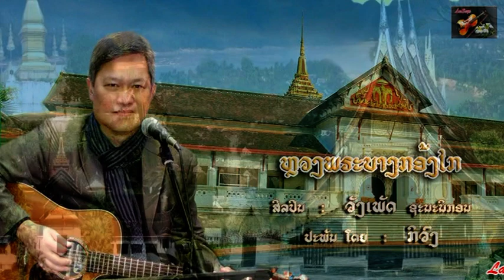ຫຼວງ​ພ​ຣະບາງ ກ​ອ້ງ​ໄກ - (ວັງ​ເພັດ) Vangphéth Sananikone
ເພງ : ຫຼວງ​ພ​ຣະບາງ ກ​ອ້ງ​ໄກ  (Luangprabang Kong Kai)
ສິລ​ປິນ : ວັງ​ເພັດ ຊະ​ນະ​ນິ​ກອນ (Vangphéth Sananikone)
ເນື້ອຮ້ອງ - ທຳນອງ : ກິວົງ (Kyvong)
ດົນ​ຕ​ຣີ  :  ວົງ​ດົນ​ຕ​ຣີ ມີດ​ຕະ​ພາບ  (Orchestre Mittaphab)
ຕັດ​ຕໍ່ ວີ​ດີ​ໂອ : ​ສົມລິດ ໄຊ​ຍະບຸນ​ຊູ Somlith Sayabounsou (LaoSaya)